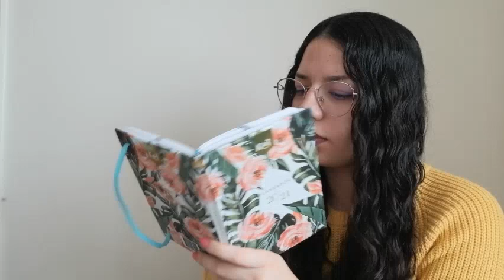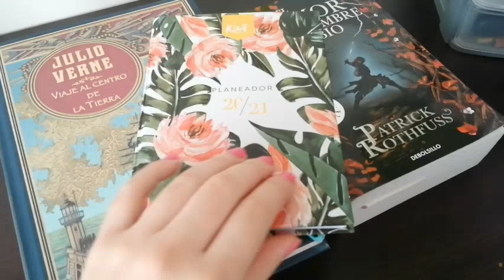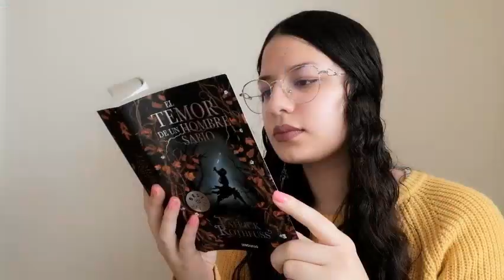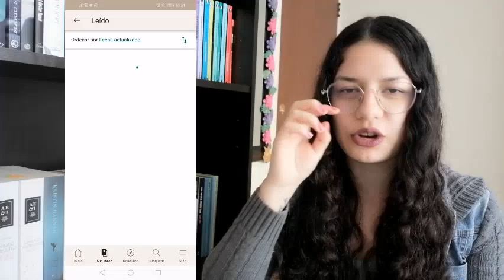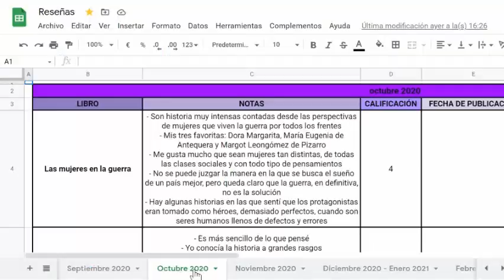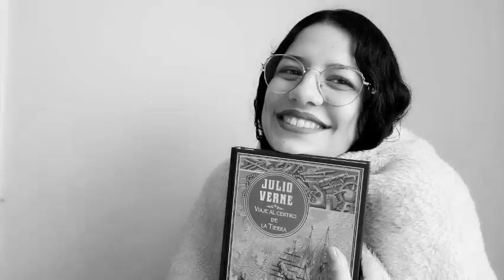¿Cómo organizo mis lecturas? I Tips y recomendaciones ⌚📚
Este vídeo nace como una petición de mi Club de Lectura Viajando Entre Letras, en el que han surgido bastantes inquietudes respecto a la organización de las lecturas, así que aquí les cuento cómo lo hago yo.

- Blog literario (al que subo post todos los martes y viernes)